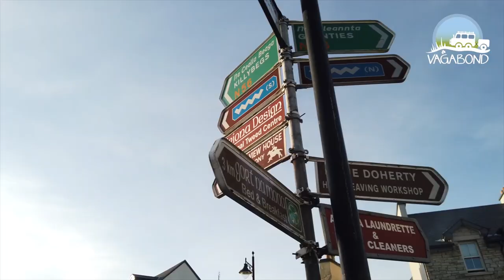Meet Eddie Doherty on a Guided tour of Ireland with Vagabond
Eddie Doherty is one of Ireland's last handweavers see more local experiences for many other great local experiences.

Watch as an enthralled Vagabond Tour Group visit his open weaving studio in the quaint village of Ardara in Donegal. Want to learn more about what Donegal has to offer